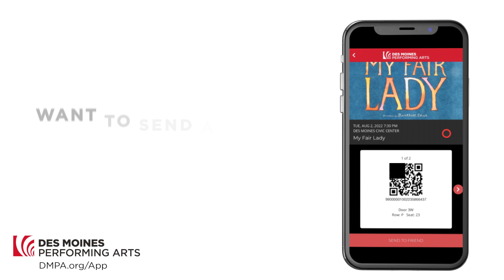How To Access Your Mobile Tickets with the DMPA App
DMPA is excited to introduce our all-new, free mobile app! This app is the best way to access your tickets, browse upcoming events, and much more! Any ticket you purchased through DMPA will be available and up-to-date in the free DMPA app to gain entry to the venue even if your tickets have been exchanged or a different delivery method was previously selected.

We encourage all ticket holders to use the DMPA app on their phones to access their event tickets for quick and easy entry to our venues.